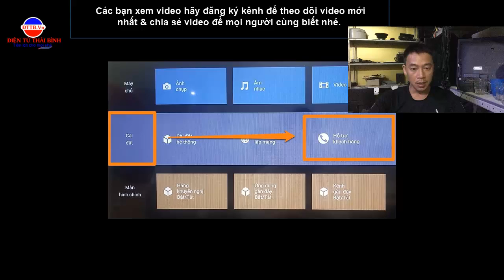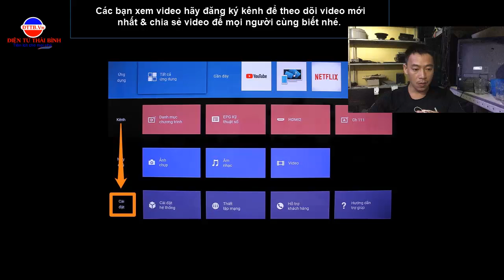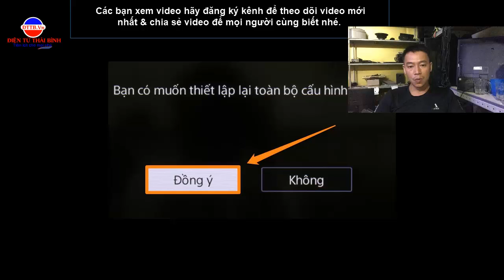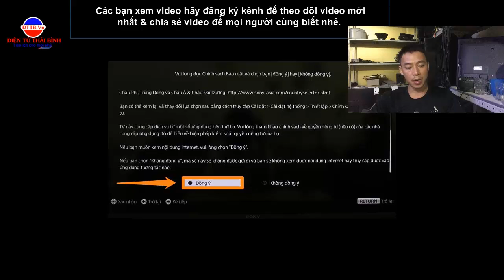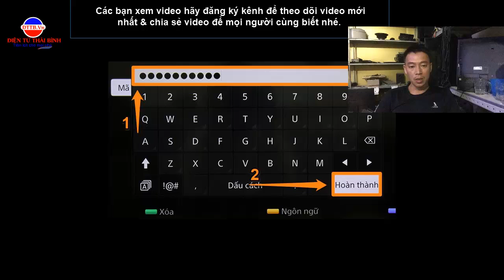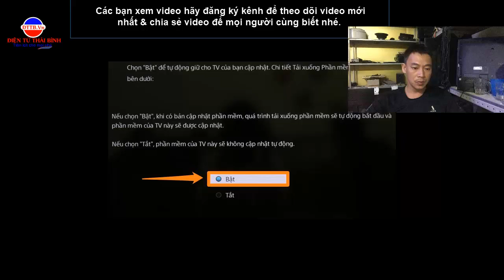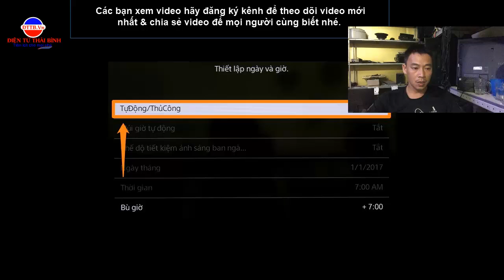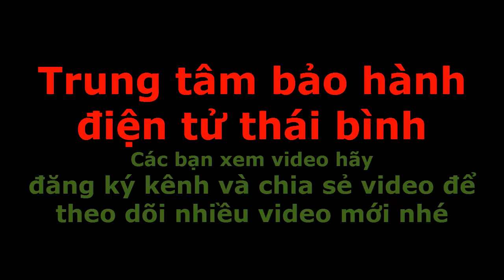Sửa lỗi treo Logo YOUTUBE Tivi Smart Sony W610F, W660F, X7000F, W600D, W650D, W660E, W750E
Sửa lỗi treo Logo YOUTUBE Tivi Smart Sony W610F, W660F, X7000F, W600D, W650D, W660E, W750E. Các bạn xem và chia sẻ cho người chưa biết hộ mình với nhé. Nếu bạn nào vẫn chưa làm được vui lòng để lại thông tin ở dưới mục nhật xét để mình hỗ trợ nhé.